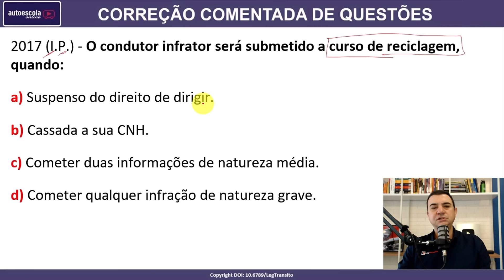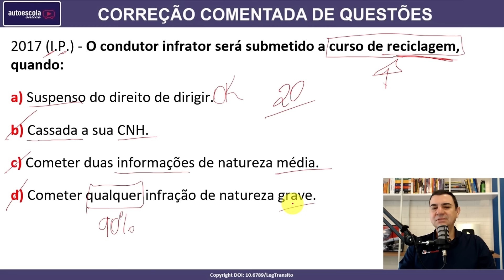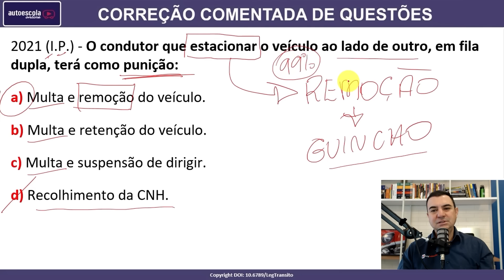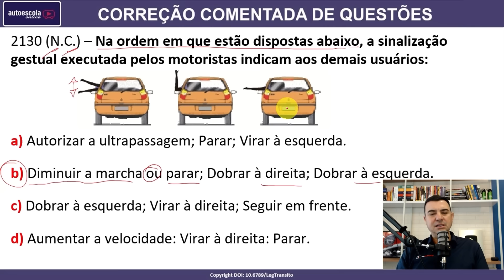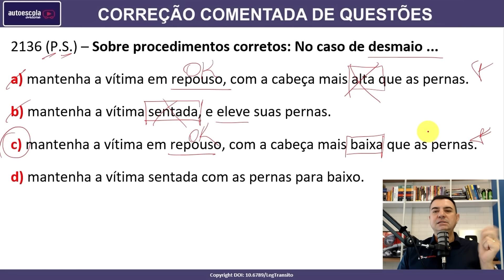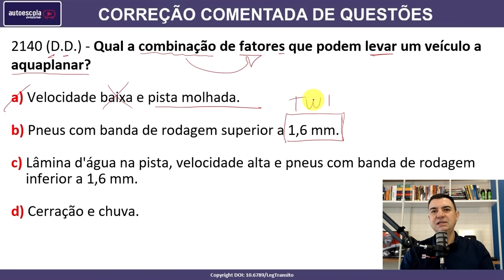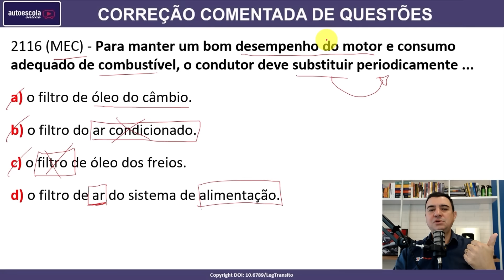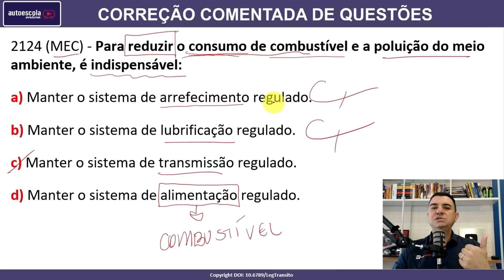SIMULADO DETRAN QUESTÕES 2024 - AULA 58